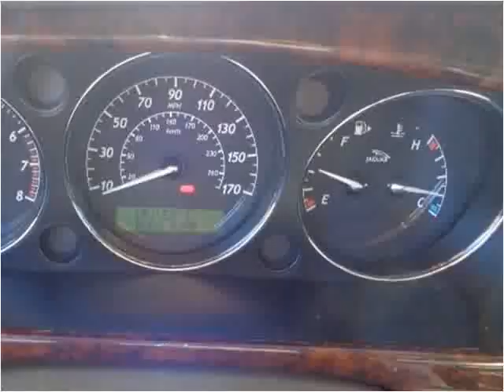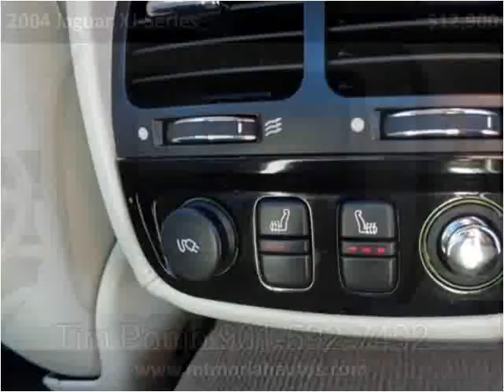2004 Jaguar XJ-Series Used Cars Memphis TN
This 2004 Jaguar XJ-Series is available from Mt. Moriah Auto Sales.